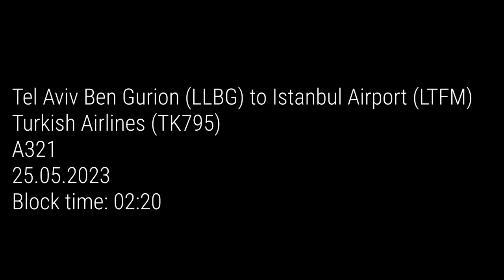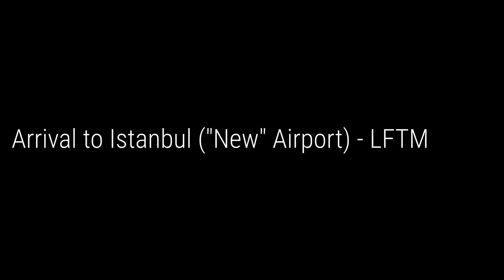Tel Aviv (Ben Gurion) to Istanbul With Turkish Airlines - Flight Video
Tel Aviv (LLBG) to Istanbul (LTFM).
Carrier: Turkish Airlines (@TurkishAirlines)
Flight number: TK795.
Aircraft: A321.
Date: 28/05/23.
Block time: 02:20 (hh:mm).

== Timestamps ==

Intro - 00:00
Taxi - 00:12
Runway lineup - 00:55
Takeoff - 02:10
Rotation - 03:03
Passing Palmachim Air Force base - 04:48
Istanbul METAR - 05:30
Descent - 05:48
Landing - 07:14